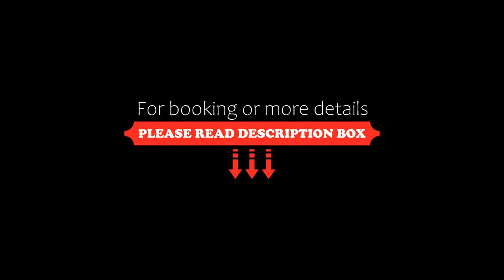Locazione Turistica Parco Hemingway-2, Lignano Sabbiadoro, Italy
About Property:
A sustainable property, Locazione Turistica Parco Hemingway-2 is located in Lignano Sabbiadoro near Lignano Pineta Beach, Lignano Riviera Beach and Sabbiadoro Beach. This property offers access to a balcony, free private parking and free WiFi. Parco Zoo Punta Verde is 4.3 km from the apartment and Caorle Archaeological Sea Museum is 41 km away.
The air-conditioned apartment consists of 1 bedroom, a living room, ...
Property Type: Hotel
Address: Pineta, 33054 Lignano Sabbiadoro, Italy
Searching For
1. Locazione Turistica Parco Hemingway-2 - Lignano Sabbiadoro - Italy
2. Locazione Turistica Parco Hemingway-2 - Lignano Sabbiadoro - Italy Address
3. Locazione Turistica Parco Hemingway-2 - Lignano Sabbiadoro - Italy Rooms
4. Locazione Turistica Parco Hemingway-2 - Lignano Sabbiadoro - Italy Amenities
5. Locazione Turistica Parco Hemingway-2 - Lignano Sabbiadoro - Italy Offers and Deals
Audio Credit:
Track Title: Blank Slate
Artist: VYEN